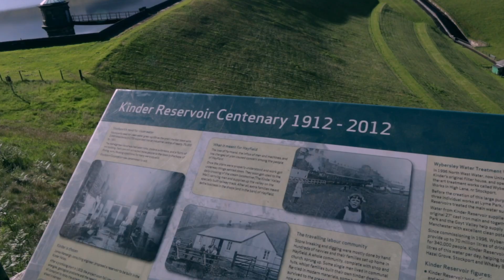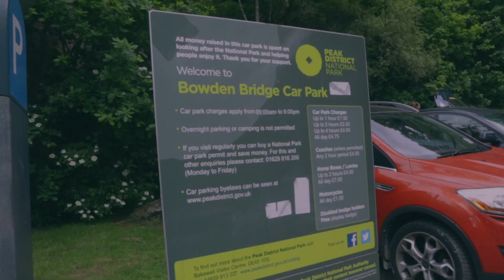The Peak District - Kinder Scout Solo Hike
My first time hiking Kinder Scout in the Peak District. I arrived at the Bowden Bridge Car Park at around 7.30 on a Sunday. Plenty of spaces at that sort of time but not so much later in the day. There are also spaces on the road leading upto the car park.

I followed the route that is on alltrails.com and in the direction that it shows. However, I feel that it could possibly be better done in reverse.

The trail is fairly easy on the whole but the rocky/uneven terrain is quite hard on the feet, even with walking shoes on.

Thanks, Lee.